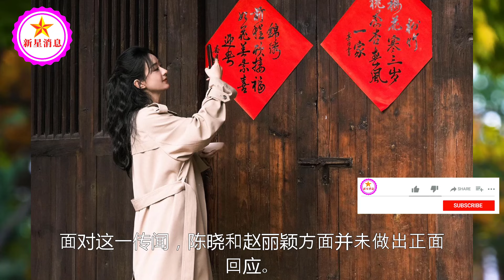陈晓空降热搜！被曝和陈妍希离婚后会与赵丽颖复合，评论区已乱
从草根到荧屏皇后 赵丽颖如何克服困境 | 新星消息